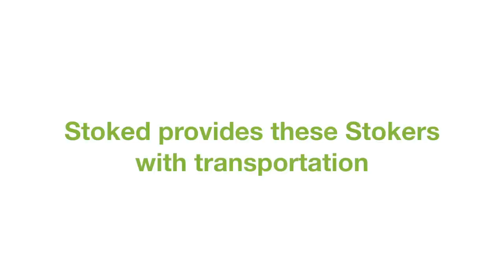Stoked - Episode 3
Charlie takes the Stokers to the Echo Park as an escape from Los Angeles heat.  While at the pool we get to meet a few of the Stokers as well as learn about the long term value activities like these provide the kids.  Dive in!